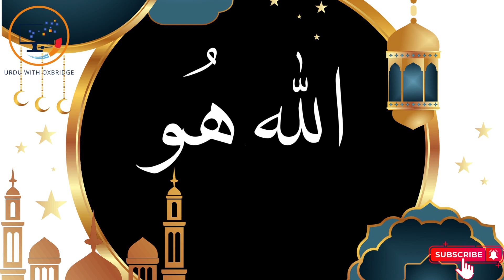Allah Hoo (poem) | Chirya Boli| chridiya boli choo choo| Urdu Poem for Kids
Introduce your kids to the beautiful Urdu poem "Allah Hoo" with this fun and engaging video! With the catchy tune of "Chirya Boli" and "chridiya boli choo choo", this poem is not only entertaining but also a great way to teach children about the power of Allah.

Enjoy this beautiful Urdu poem for kids, "Allah Hoo". This poem is a perfect introduction to the Urdu language and will entertain and educate your little ones.